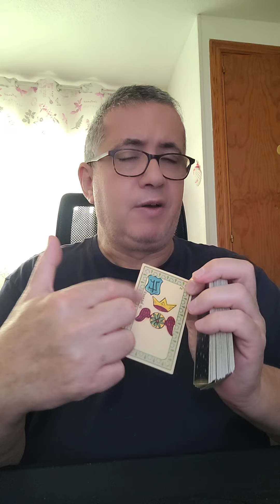Leo: Martes 2 de Julio de 2024.